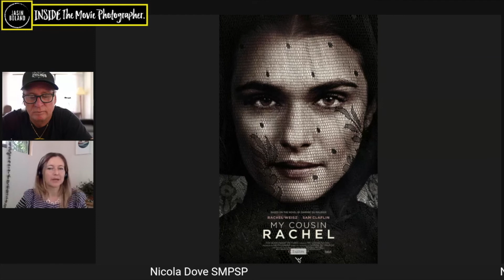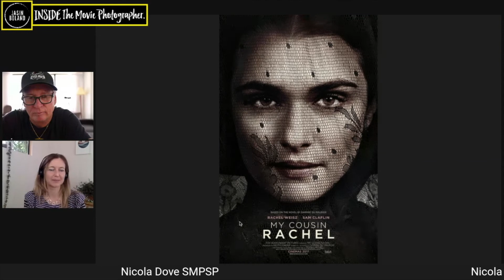Nicola Dove SMPSP Unit Still Photographer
My Talk with World Renown Unit Still Photographer and Portrait Artist Nicola Dove.
Originally from New Zealand, Nicola began her career as a photographer, traveling the world documenting the work of charities and aid organisations, before specialising in film stills and portraits.
Based between NZ and the UK, she regularly works with some of the worlds best directors and actors, most recently shooting the stills for the latest Bond film, No Time To Die.
Her other credits include Murder On The Orient Express, Artemis Fowl, The Inbetweeners Movie, Death Of Stalin, and many more.
She has recently established the Film Stills Academy, an online training resource for people interested in becoming film stills photographers.
When not on set she will be found playing on the beach with her two children, Tom and Stella, or touring with her family in a VW van.